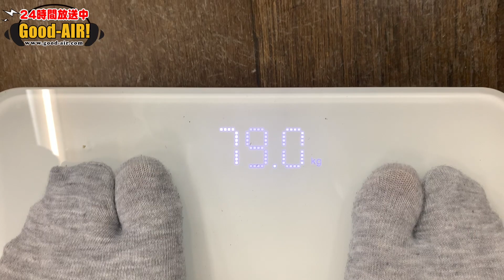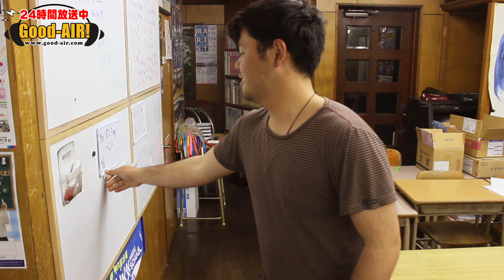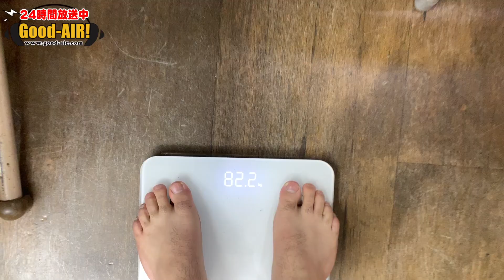(4/16)毎日痩せるまで帰れましぇん。DAY16 【熊本のおっさんユーチューバー】